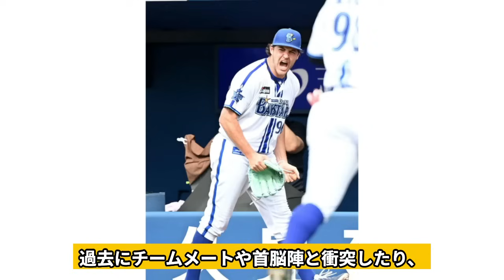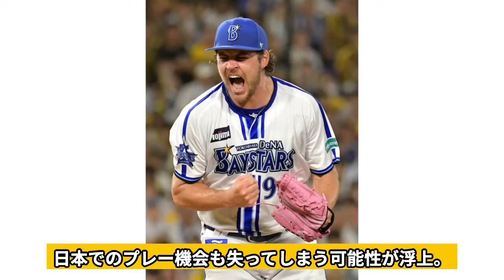僕はFU●KUOKAでプレーすることを決めた 【トレバー・バウアーのソフトバンク入りが確定的か…”邪惡帝国”が炎上中の右腕獲得でさらに悪に手を染める理由に絶句…】